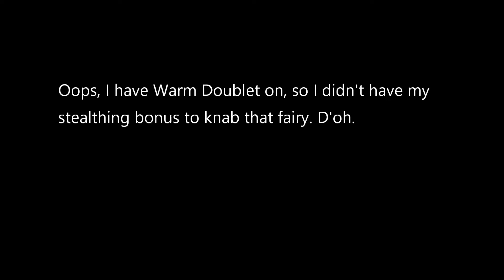BotW - Great Fairy Kaysa (GF2)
Second ever Great Fairy! This allows me to level up my gear to level 2 and be quite a bit more defensive with Solders' gear and a bit more stealthy with Stealth set 2.0, which the set has become my favorite to explore in. Then swap to Solders' when fighting